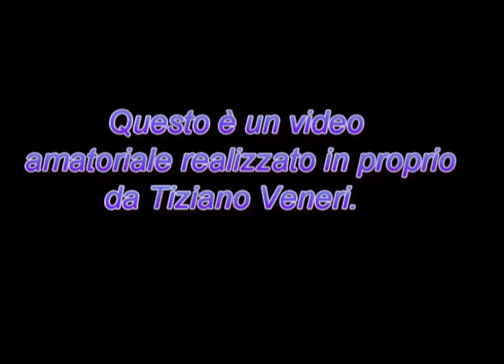Consiglio_comunale_studenti 1 giugno 2011 parte 10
Sesto Fiorentino, progetto "A scuola di cittadinanza" 4^ edizione 2010/2011